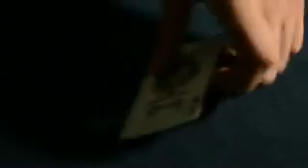Magician Solo 6125